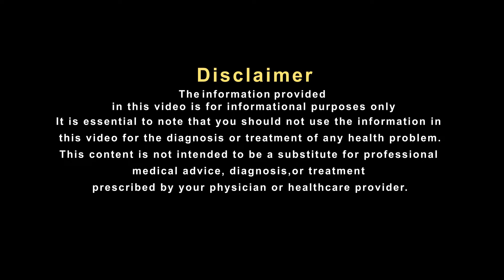हकीम जी का नुस्खा दे सकता है असहनीय दर्द में राहत